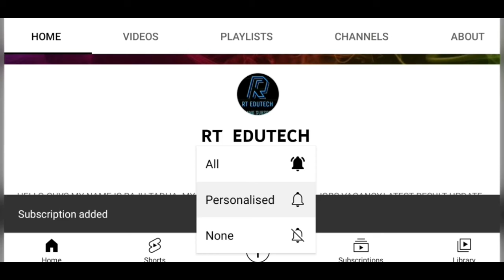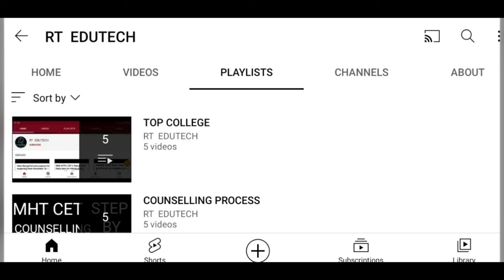HPSC HSC JUDICIAL BRANCH MAIN EXAM 2021 POSTPONED, CHECK NEW DATE, LATEST NEWS HPSX HSC EXAM DATE